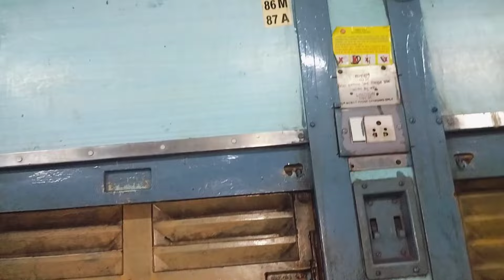🧕Ooty family Vlog🧕 || Sema Vacation Spot || Holiday 😊ooty